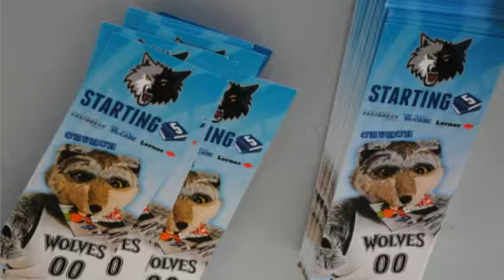Power Balance visits the Chase Budinger Camp 2013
Power Balance stops by Chase Budinger's 2013 Basketball Camp, where Power Balance sent bracelets to the lucky campers.  Chase dunks, shoots and runs through drills with campers - showcasing his shooting and dunking skills.